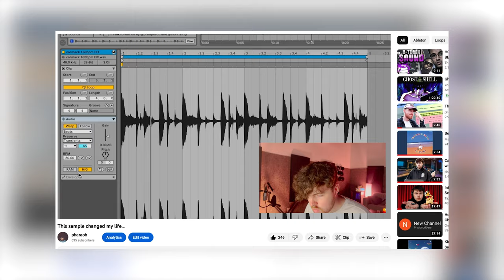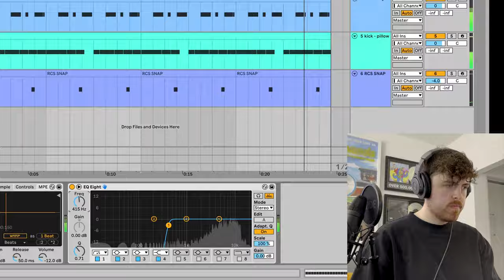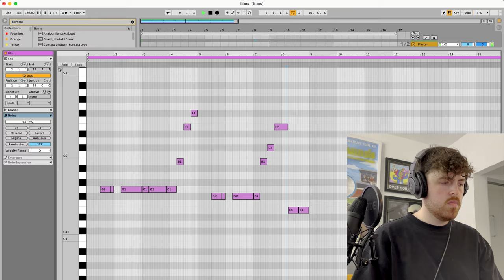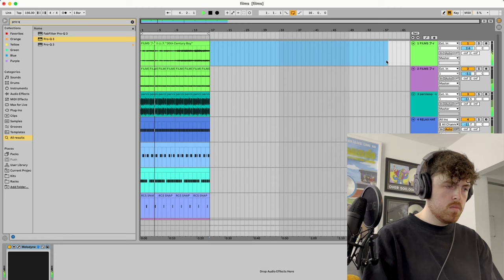The most beautiful sample I've ever found...